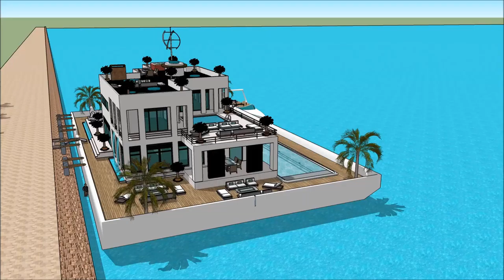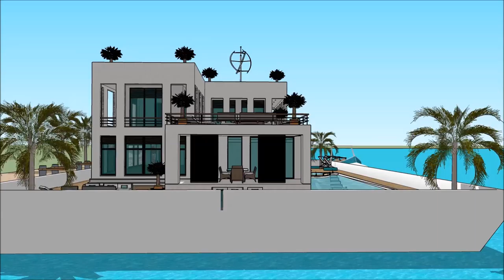AUSTRIA HAUSBOOT DONAU BOOT TULLN AUSTRIAN BOAT SHOW TULLN AN DER 2018 HOUSEBOAT Grand Yacht Luxur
The houseboatzania launching an innovative high-end luxury yacht houseboat home design potentially as a display of exhibition of the AUSTRIA HAUSBOOT DONAU  BOOT TULLN AUSTRIAN BOAT SHOW TULLN AN DER 2018 HOUSEBOAT Grand Yacht  Luxur.

The collection of the Houseboatzania concept of AUSTRIA HAUSBOOT DONAU  BOOT TULLN AUSTRIAN BOAT SHOW TULLN AN DER 2018 HOUSEBOAT Grand Yacht  Luxur consists of high luxury and architectural art pieces in minimalism combined with living on the waterfront of the harbour of

The houseboat yacht design has the basis to sustain living with high standards and contemporary structural design at AUSTRIA HAUSBOOT DONAU  BOOT TULLN AUSTRIAN BOAT SHOW TULLN AN DER 2018 HOUSEBOAT Grand Yacht  Luxur with numerous of prospects for excessive living and celebrating the desire of life worldwide: